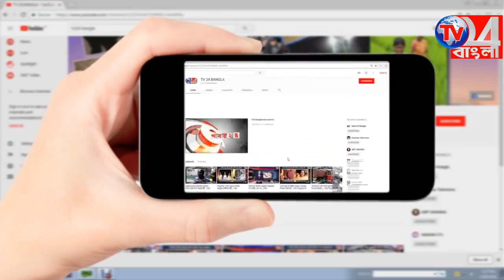এই গ্ৰামের মানুষের এখনও সাপে কামড়ালে একমাত্র ভরসা ওঝা